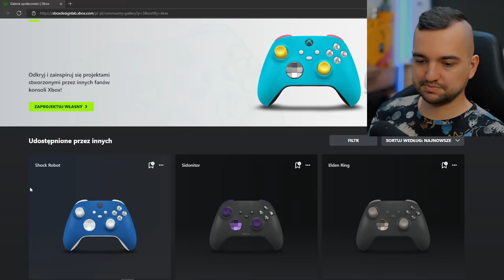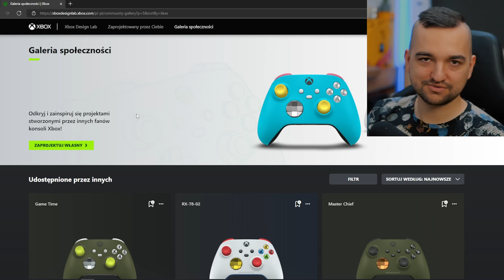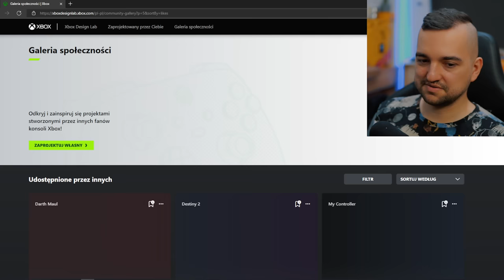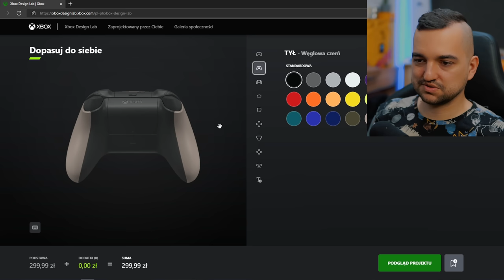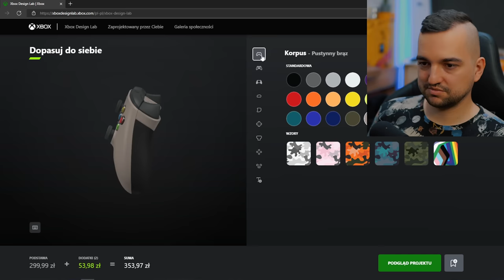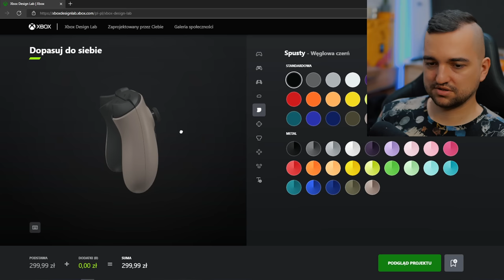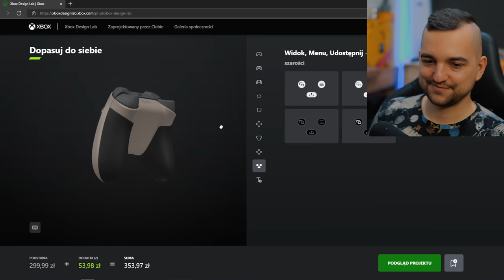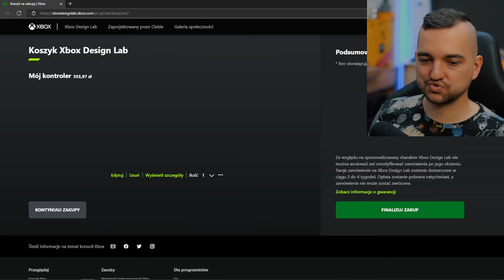chyba stworzyłem IDEALNY kontroler :O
Finalnie zrezygnowałem z podgumowania i postawiłem na design! .